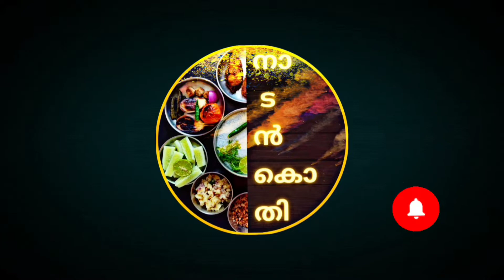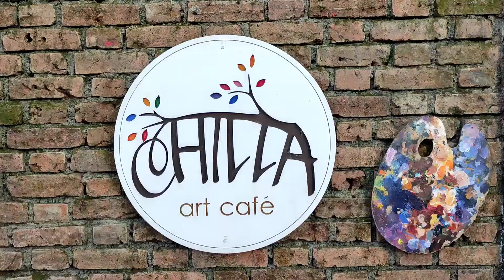Exclusive: SP ഓഫീസിനു സമീപം അധോലോക ഗുണ്ടാ വിളയാട്ടം | Chilla Art Cafe | Special food |Alappuzha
Bohemia's Chilla Art Cafe, Alappuzha

The Bohemia's are a group of friends and their  friendship leads to start an innovative circle for customers to spend time at the cafe. Art gallery of the cafe was impressive.

Bohemia's runs a Pastry Bar within the compound to serve different types of pastries and cakes to their beloved customers during events which conducted at Chilla Art Cafe.

Bohemia's already done few events at Chilla Art Cafe. Especially with the famous Musical Band Oorali.

It's was so delicious foods served here. We have tried :
1) Putt Ice cream : 199/- (4/5)
2) Gunda Chicken : 499/- (5/5)
3) Chicken Adholokam :349/- (4/5)
4) Chicken AK 47 : 299/- (3/5)

Gunda chicken and Putt Ice cream were beyond our expectations, that is the taste of both dishes were iconic and special to us.

Live cooking and Ambience of the Bohemia's attracts every age group especially for family and youths.